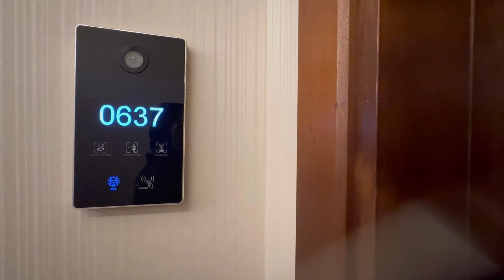Makkah To Madinah By Road | umrah permit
Makkah To Madina By Road || Nusuk App New-update

Assalam alikum
I am a Pakistani mom vlogger of two gems, based in UAE 🇦🇪. In this vlog will share with my YouTube family our experience of road travel from Makkah🕋 Madina .  It was al most total distance  of 470 km which we travel from by private hired car in 6 hours , as we stayed for namaz and dinner.
Our stay was in Rua Al Hijrah Hotel in Madina . Hotel was extremely recommendable.
We enjoyed througly our stay there.
I hope you guys will like this beautiful video of our holy pilgrimage.

Kindly watch the full vlog .

# how to get umrah permit
how to use nusuk app
umrah permit